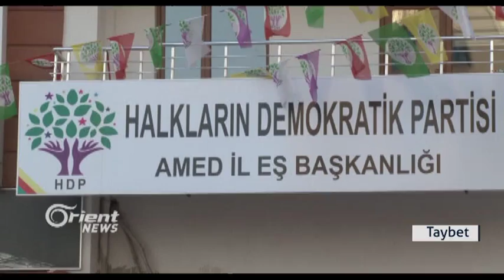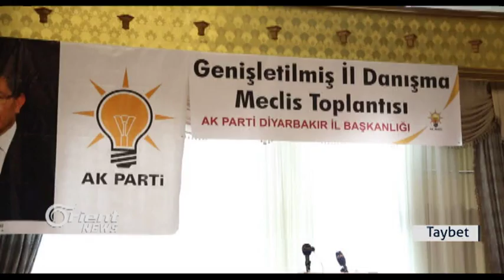Hewla pêvejoyeke aşîtiyê li bakurê Kurdistanê der dikeve rojevê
Piştî hilbijartinên 7’ê Hezîranê pêvajoya çareseriyê yê ku di navbera PKK û hikûmeta Tirkiyeyê de dihat meşandin, têk çû. Ji 7’ê Hezîranê heta niha li Bakurê Kurdistanê ji ber şer û pevçûnan hezar û 500 kes hatin kuştin û hêviyên aştiyê jî têk çûn. Tê pêşbînikirin ku ji bo rawestandina şer HDP û AK Partî li hev bên û pêvajoyeke nû dest pê bike. Li gorî hin parlamenterên HDPê, ji bo pêvajoyeke nû divê PKK agirbestê biraghîne. Lê aliyê AK Partiyê vê yekê qebûl nake û dixwaze PKK bi temamî dest ji çekan berde